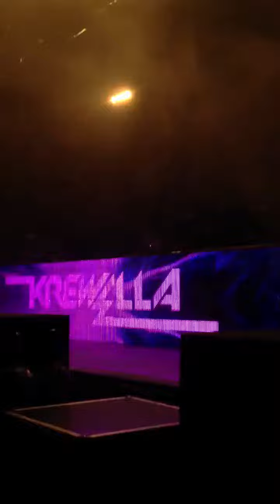Countdown to Oblivion Part of Krewella set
With Zeds Dead, Krewella, Adventure Club, Stratus and Zebo

Congress theater, Chicago IL

this is part of  Krewella set

-Krewella-Play Hard

taken with Iphone 4s